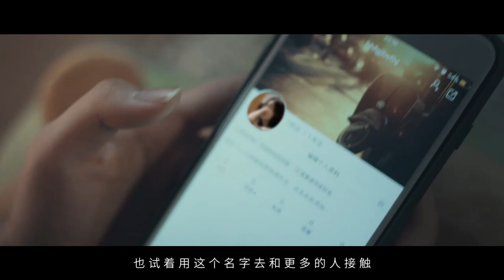快手 《我叫李勇敢》 导演版